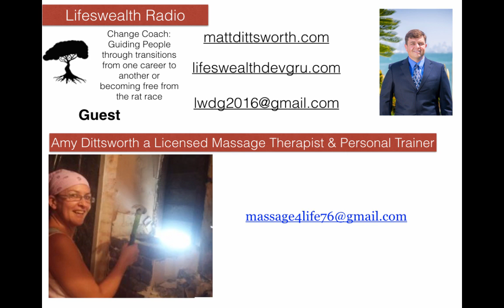Interview with amy dittsworth massage therapy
Amy has been practicing massage therapy for the last 16 years.  She is also pursuing a holistic health coach certification.  Along with all that she is rehabbing her 100-year-old home and enjoys learning to foraging and wildcrafting, which is wild edible and medicinal.

Contact Amy

Websites:

23:08

Books/Movies Mentioned

Smithsonian Handbooks: Herbs  – Lesley Bremness
Women Who Run with the Wolves  - Clarissa Pinkola Estés
Succulent Wild Woman  - Sark
The Tao of Dying: A Guide to Caring  - Doug Smith
Into the Wild - (Book) (Movie)
Quotes

3:12 - “I would get up and massage people’s shoulders, so I would get a lot of compliments”

5:15 - “learning anatomy and physiology, from that point of view [cadavers] was just an incredible experience.”

10:05 - “pregnancy massage, because I didn’t feel like there was enough concentration on it.”

12:15 - “so many different pathways in the healing arts.”

17:03 - “it looks at the whole body, how to work with the whole body, how to balance the whole body, instead of just one part.”

18:48 - “maybe I can say the right thing that will get into your brain, for it to make sense.”

22:20 - “everything we need to eat is right here, we don’t need to go to the store.”

34:00 - “Age 25 was a major, major growth point in my life.”

35:08 - “kick myself in the tail and tell myself to be the nerd I was, instead of trying to fit into a totally different crowd that was not me.”

Key take-aways

Utah College of Massage Therapy

6:15 -  looking for a job or skills that just fit naturally, not forcing stuff, but fitting naturally into the skill will lead to more happiness

7:50 - Tennessee Licensing requires 25 continuing education hours per 2 years of licensing

8:40 - 6 months of full-time or 1 year part-time (depending on state) for initial schooling

Pregnancy Massage

La Stone (Hot Stone) Massage

Thai Massage

14:13 - Having a background in booking and customer service are a big help to get into the front desk work

14:35 - Good place to start if you want to get into massage, but have no experience is working the front desk and Amy suggested working in the environment you want to work in, such as “Day Spa.”

16:15 - Holistic Health Coach - Holistic Nutrition

22:30 - In the smokey mountains wild blueberries grow

22:35 - Chickweed is medicinal, dandelion, wild onion, garlic

23:20 - Do you own research with people that are qualified to help you find the weeds to eat.

23:45 - I.T.E.M.

24:38 - Pokeweed has so much vitamin A, it can kill you, so you have to prepare it in a certain way